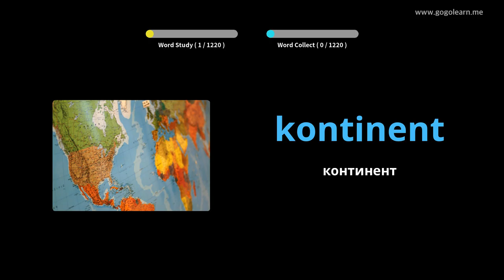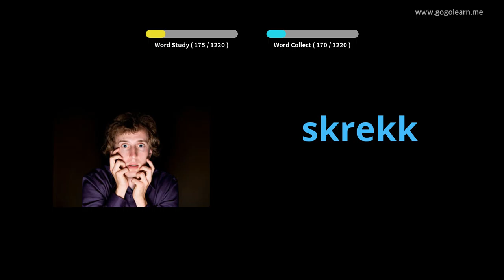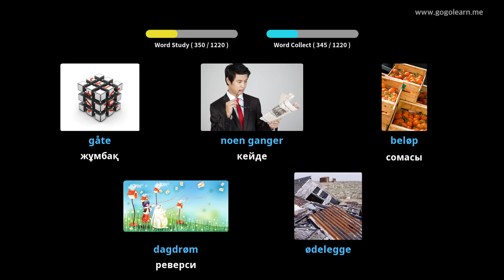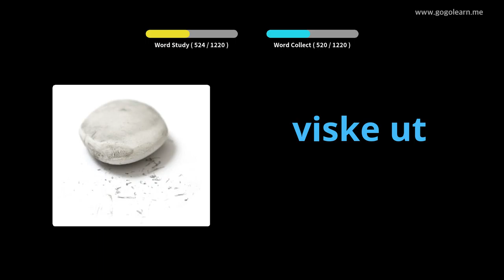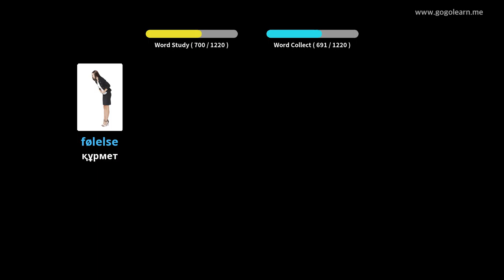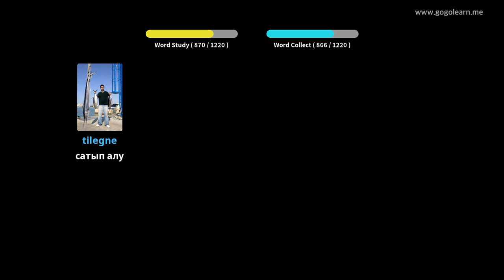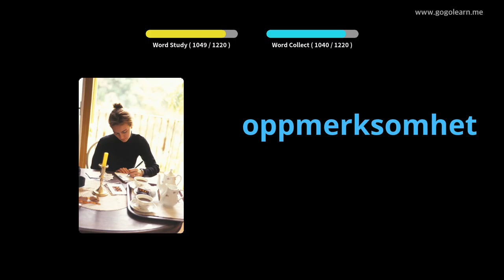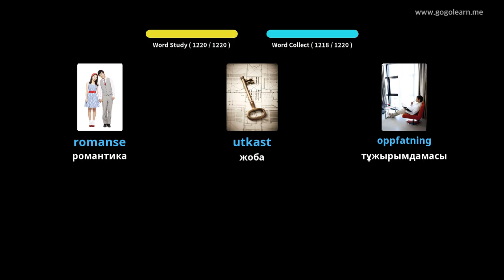Норвегиялық лексика оқушысы | Golearn